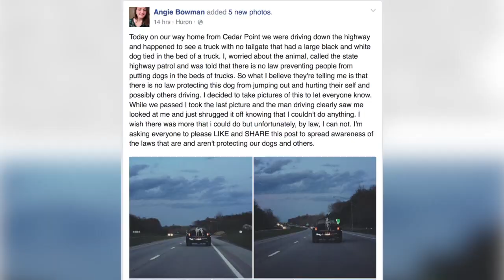Dog in Truck Bed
A local teen is upset after seeing a dog, in the bed of a truck, on the expressway.